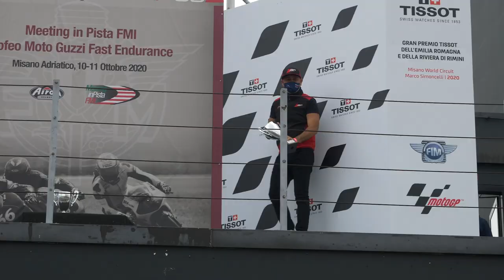A short film by Zard shoot in Misano at Moto Guzzi Fast Endurance 2020.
A special thanks to:
Gianfranco & Vittoriano Guareschi, DJ Ringo, Beatrice Barbera, Anna Sperandio, all the guys from Moto Guzzi Fast Endurance,Misano World Circuit Marco Simoncelli and the Zard racing team.